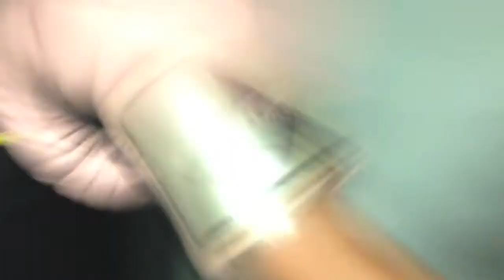50 Shades of Boxing "Movie Trailer"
This is a movie trailer style video of "50 Shades of Boxing" which is Joseph Ojomoh's boxing class at Fun Fit Factory, offered Tuesday at 6 pm and Wednesday at 10 am. Location: 22100 Ventura Blvd.